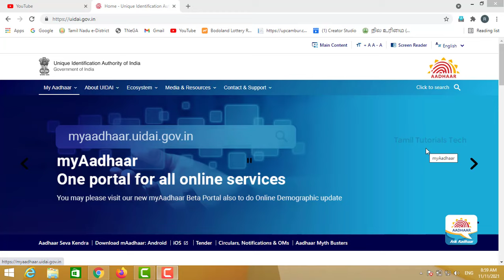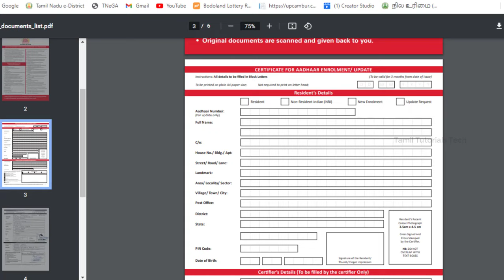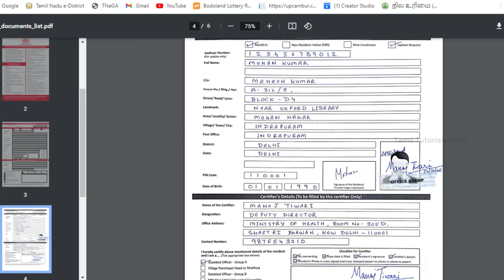How to Fill Aadhar Card Correction Form in Tamil | Aadhar Card Address Changing form